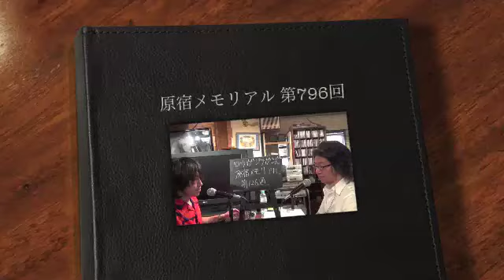嵐クイズ選手権 ～ 原宿メモリアル第796回(第126週その1)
ロウガンラガンズの原宿メモリアル
第796回（第126週その1）

今や飛ぶ鳥を落とす勢いの嵐。
「A・RA・SHI」でデビューした頃には
まさかこんな風になるとは
正直思っていませんでした。

もはや「国民的アイドル」と言っても
決して過言じゃないような気がします。

さて今回はその嵐についての
クイズ選手権を開催します。

僕、こう見えて嵐について詳しいんです。
嵐なら任せとけ！！って感じなのです。

嘘つきました。

嵐ファンの方々、ごめんなさい。

※原宿メモリアルの
　Podcast配信をやっています。
　こちらのURLをご登録ください。

 このアイコンをiTunes等にドラッグ&ドロップ。

　こちらからも可能です。

※番組へのご意見、のがっちやyossiへの質問は